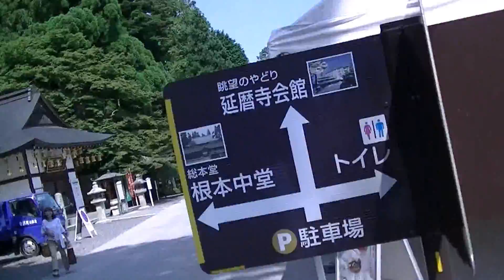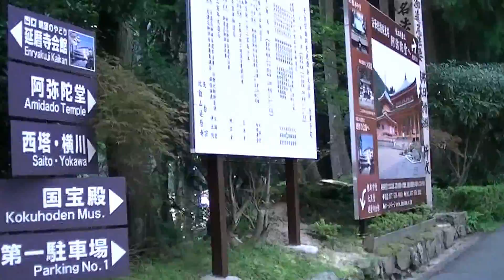Japan. Mountain Hiei. Enryaku-ji Temple